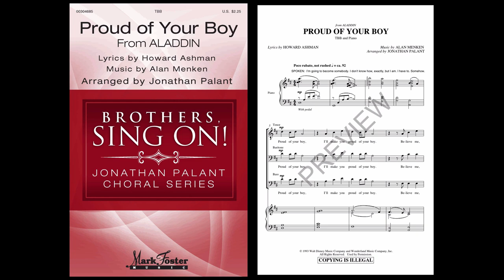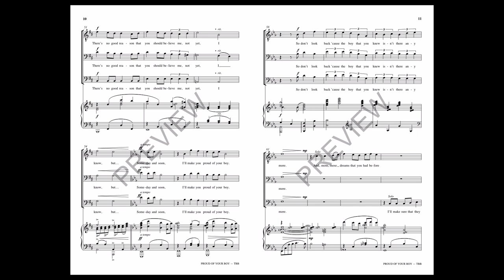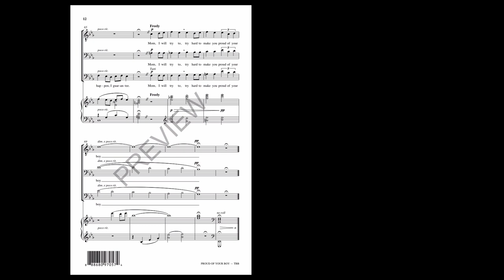Proud of Your Boy (from Aladdin) (TBB Choir) - Arranged by Jonathan Palant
From the Broadway production of “Aladdin” here is a song about self-worth and the desire to do the right thing. Wonderful lyrics for young men to sing. With a beautiful and singable melody by Alan Menken this is an arrangement that will move your young men's choir forward and to the next level of proficiency with excellent teaching strategies included in the page 2 notes.